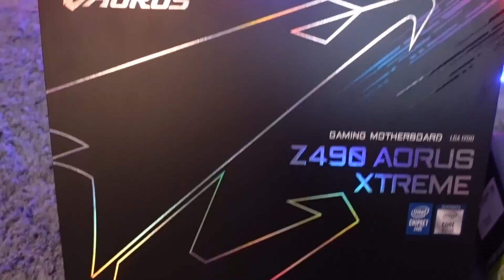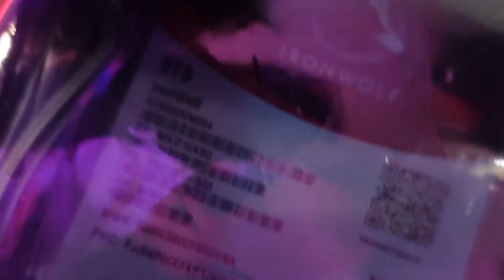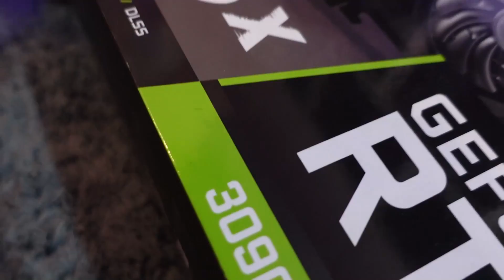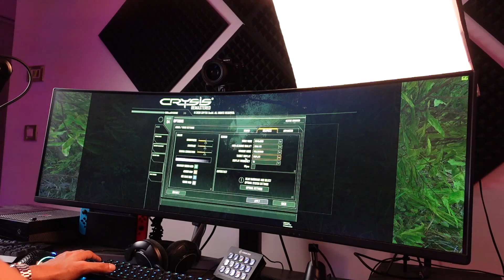BEAST BABY 😈 کامپیوتر جدید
Graphic Card: Nvidia GeForce RTX 3090 24GB MSI Ventus 3x
Cpu: Intel Core i9 10900K
Motherboard: Aorus Z490 Xtreme
Ram: 64GB 3600Mhz
NVMe: 2TB Corsair
NVMe: 1TB Western Digital
HDD: 8TB 7200
PSU: ROG THOR 1200W Platinum
Case: Corsair Crystal 680X